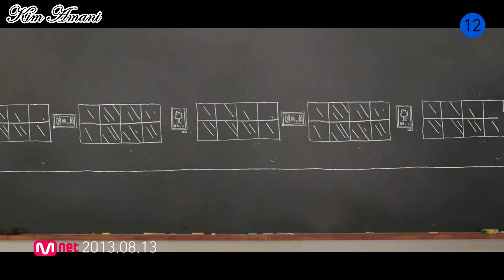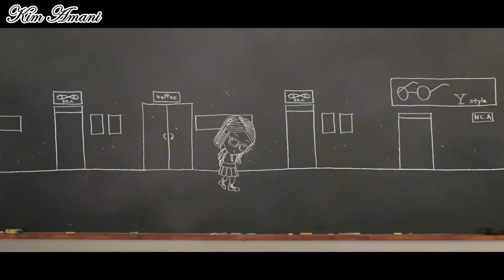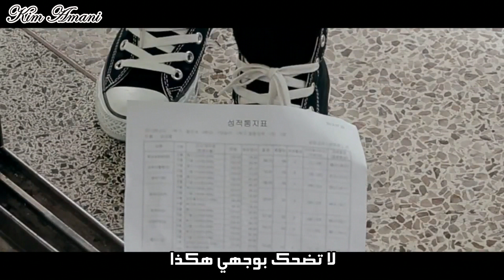[Arabic sub] NC.A (앤씨아) - My Student Teacher (교생쌤) Drama ver.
مترجمه عربي nc.a - my student teacher